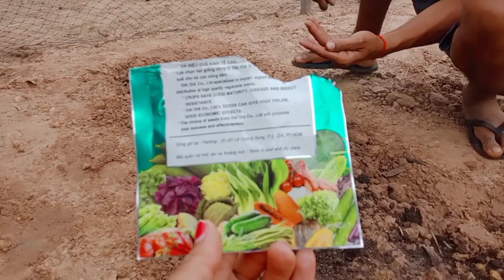ដាំបន្លែសម្រាប់ហូបជាលក្ខណៈគ្រួសារ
សូមស្វាគមន៍មកកាន់ឆានែល សុវណ្ណវត្តី ត្បូងឃ្មុំ